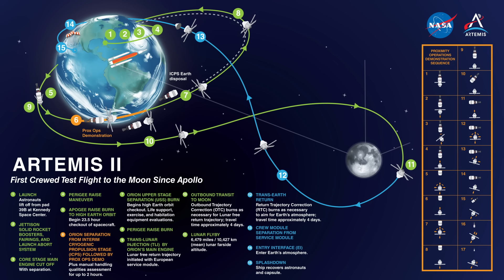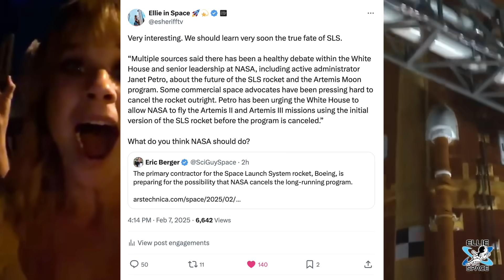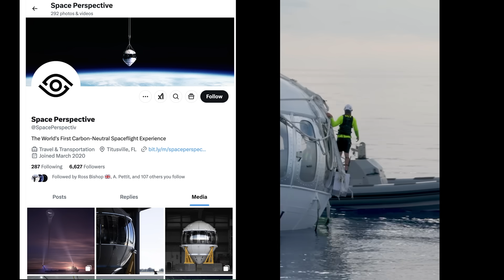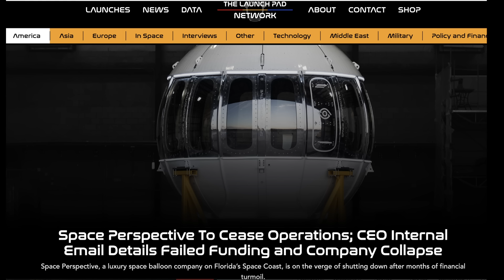Boeing Expects NASA to Cancel SLS Contracts, Signaling The Demise of SLS...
Boeing Braces for NASA to Cancel SLS Contracts, Signaling The Demise of SLS...